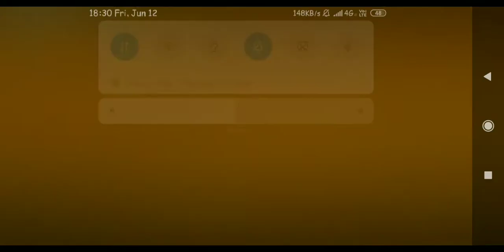MAKHI MOVIE SHOT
Eega (transl. The Fly) is a 2012 Indian fantasy action film written and directed by, S. S. Rajamouli. Produced by Korrapati Ranganatha Sai's Varahi Chalana Chitram with an estimated budget of ₹260 to 400 million (US$3.99–6.14 million), it was filmed simultaneously as a bilingual in Telugu and Tamil languages, the latter titled Naan Ee (transl. I, the Fly). The film stars Sudeep, Nani and Samantha Ruth Prabhu. M. M. Keeravani composed the soundtrack and score. K. K. Senthil Kumar was director of photography and Kotagiri Venkateswara Rao edited the film. Janardhan Maharshi and Crazy Mohan wrote the dialogue for the Telugu and Tamil versions, respectively. The film's narrative is in the form of a bedtime story told by a father to his daughter. Its protagonist Nani, who is in love with his neighbour Bindu, is murdered by a wealthy businessman named Sudeep, who is attracted to Bindu and considers Nani a rival. Nani reincarnates as a housefly and tries to avenge his death and protect Bindu from an obsessive Sudeep